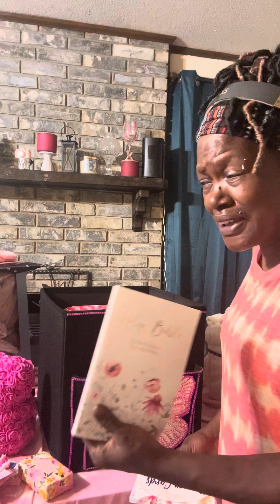Let Make a Breast Cancer ottoman Basket while I Tell about My Journey of BC#basketmaking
I am telling of my Breast Cancer Journey while making a ottoman for Another Sister dealing with Cancer. It was By Gods Grace I’m still here to tell other of his Amazing Healing power!!! How Cancer changed my Life for the Better .